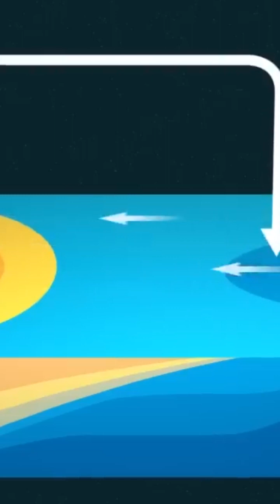No es el final de los días; es un fenómeno cíclico y aquí le platico un poco más...